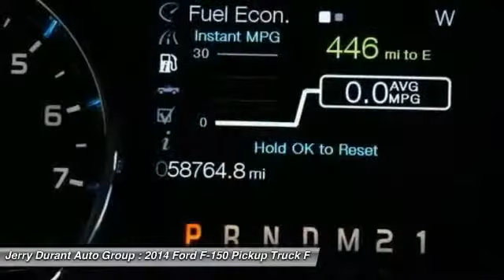2014 Ford F-150 Weatherford TX EFA11520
2014 Ford F-150 FX4

Pick up this Race Red 2014 Ford F-150, available today at Jerry Durant Auto Group. Featuring Automatic transmission, it has 58760 miles. This could be the one you've been searching for.